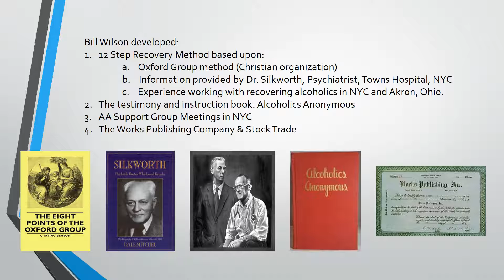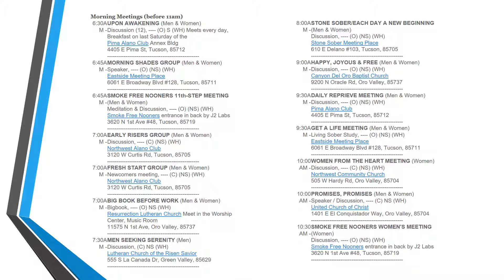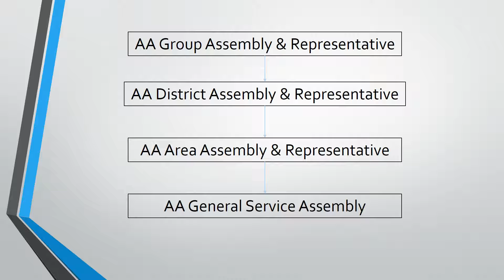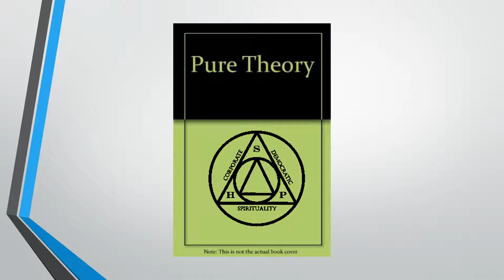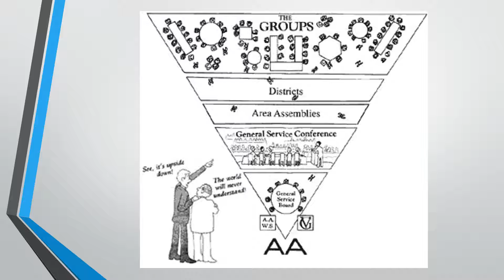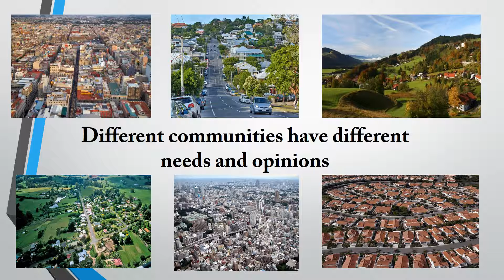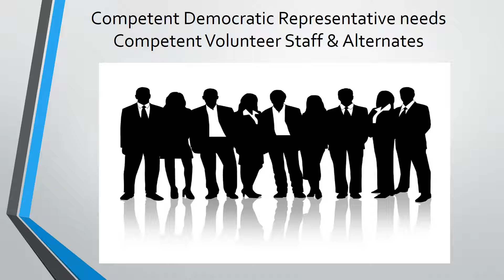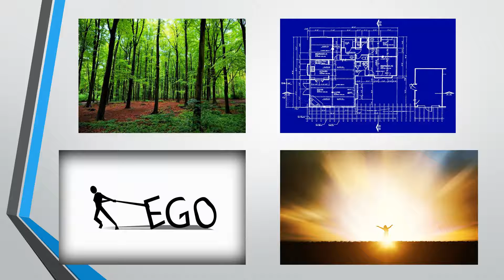12 Step Recovery Procedures – Vol. 4 - Corporate Democratic Spirituality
In describing the paradigm that Bill Wilson used to create the fellowship of Alcoholics Anonymous, I frequently intertwine these 3 words: Corporate, Democratic, Spiritual.  These three principles make up what I call the Bill Wilson Paradigm.  This idea can be used to start a Spiritual fellowship using the moral and spiritual awakening ideology of the 12 Steps from the grassroots up or from the corporate level and down.  Hopefully the material is presented in a manner in which you may gain some insight to a quite successful organizational system.